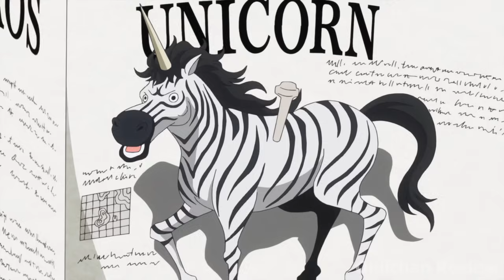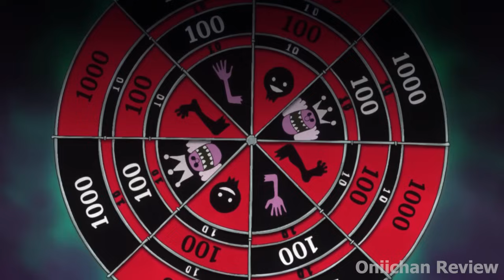All in One "Trận Chiến Hay Nhất Của Vua Hải Tặc Tứ Hoàng Luffy và Big Mom" (P2) Tóm Tắt Anime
Hatag:
© Bản quyền thuộc về Onichan review anime
© Copyright by Onichan review anime  ☞ Do not Reup